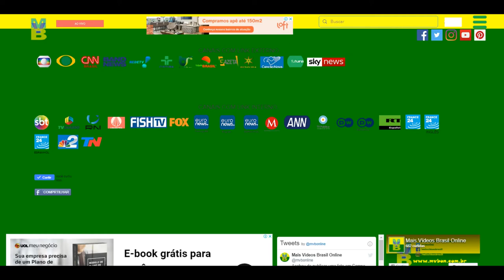APRESENTAÇÃO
AVISO:
Olá Galera? o intuito desse canal é trazer o  entretenimento para o publico, não temos lucro nenhum dos videos e nem no site.
Cantores e gravadoras caso queira que seja removido o seus conteúdos entre em contato por e-mail